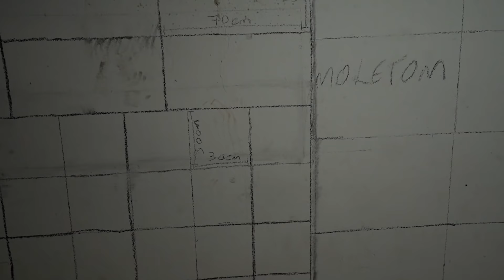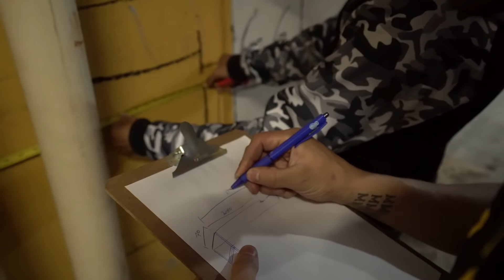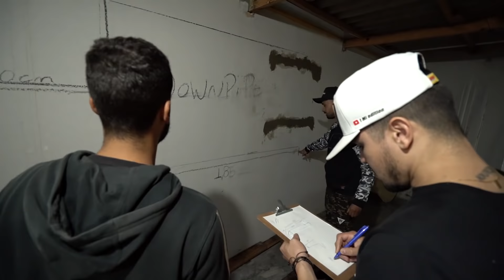FAZER ISSO VAI MELHORAR MUITO A MINHA VIDA ! É O PRÓXIMO PASSO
♦ A HISTÓRIA DA MINHA RD 350

♦A HISTÓRIA DO TAPIOCA ( GOLF MK3 GTI VR6 TURBO 4X4)